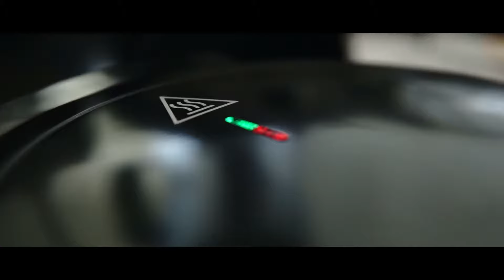WAFFLE B-ROLL (cinematic) INSPIRED by Peter Mckinnon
First try of shooting B(P)- Roll inspired by Peter Mckinnon.  It´s just a usual waffle maker but NO limits for creativity, dudes!

Used camera: Sony A 6000
Bokeh monster: Sigma 30mm F 1.4